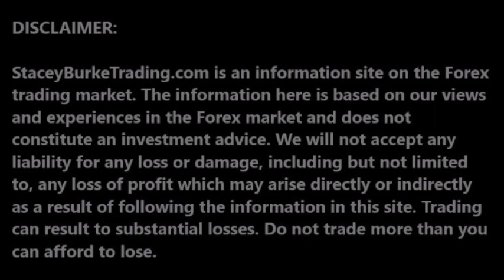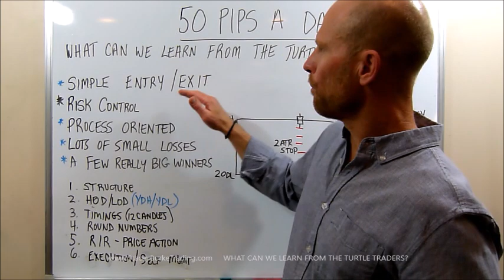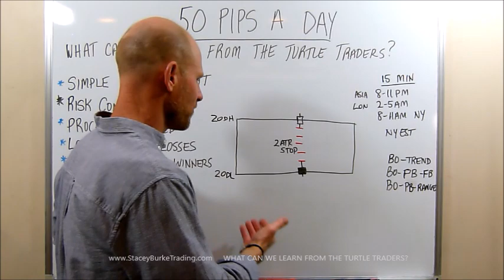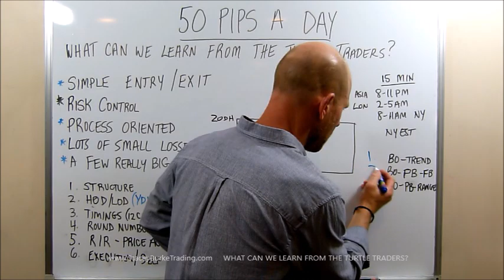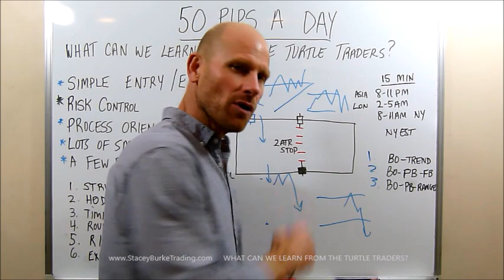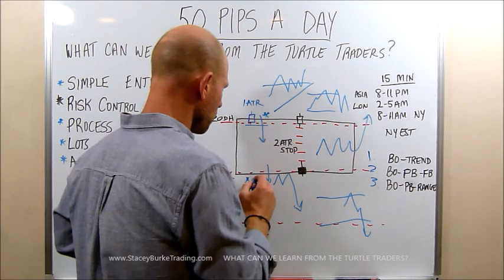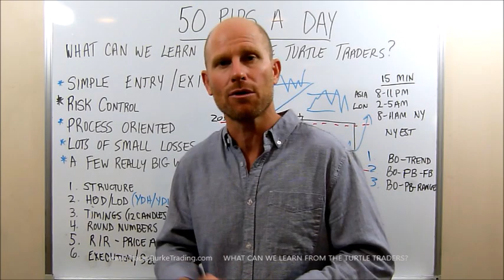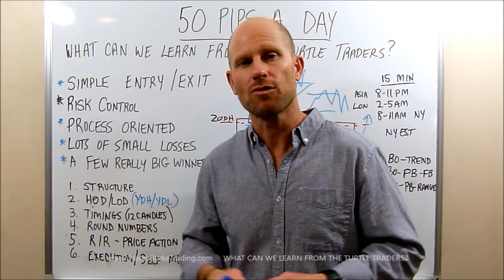SIMPLE FOREX TRADING - WHAT CAN WE LEARN FROM THE TURTLE TRADERS?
50 PIPS a Day Simple Forex Trading Strategy.
My 50 pips a day forex strategy - VERY SIMPLE STRATEGY.This forex day trading strategy is all about making 50 pips a day. This is not guaranteed in real life but it’s very systematic, the GBP cross pairs all move at least 50 pips of tradeable range everyday. The issues traders encounter in live time can interfere with them becoming consistently profitable.

A moving weekly high low indicator for the current week can be downloaded with the